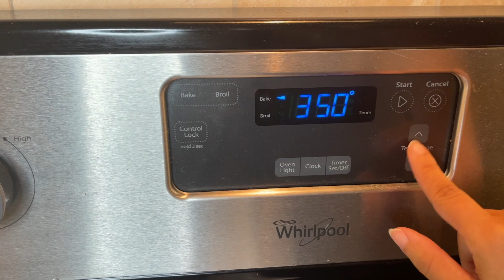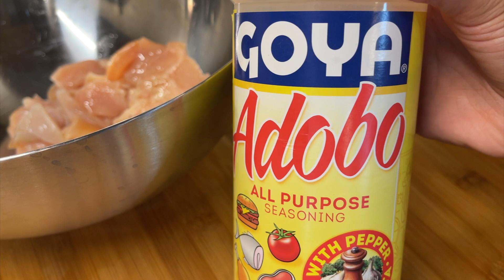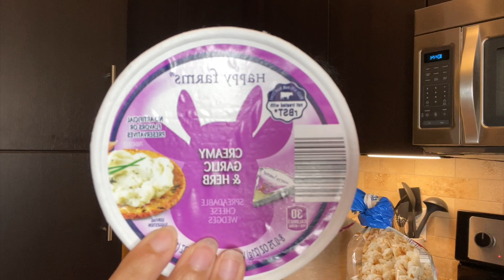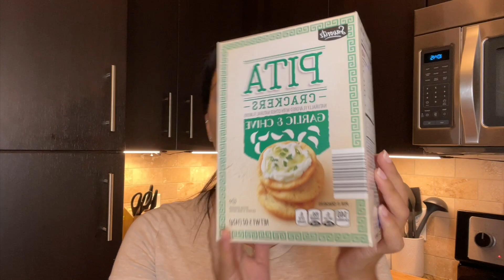Meal Prep with Me!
For more help on reaching your fitness goals, open here!! 👇🏽👇🏽👇🏽

Try out Built Bar for the best protein bars out there

Join my 12 Week Full Body Muscle Building Program & Nutrition Guide, Curvy In 30

Supplements That I Take ♥

A LITTLE ABOUT ME:
Whats up everyone!!! My name is Daysha aka. Bodibiday and I am a NASM Certified Personal Trainer. I used to be extremely skinny!! Not on purpose, but more of a genetic thing and a high metabolism... 87lbs was the most I ever weighed and I was able to put on over 20lbs of muscle, build curves and gain so much more confidence! So I dedicate my life and this channel to helping others, especially women, gain weight in a healthy way by working out and building muscle and educating about how the body works!